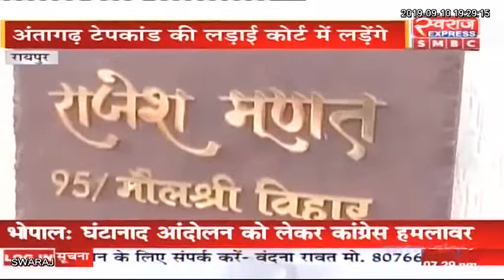Antagarh tape case में Mantu Ram के खुलासे के बाद पूर्व मंत्री Rajesh Munat ने Congress को दी चुनौती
Antagarh tape case में Mantu Ram Pawar के खुलासे के बाद पूर्व मंत्री Rajesh Munat ने कांग्रेस को दी चुनौती
Indian National Congress - Chhattisgarh Antagarhtapecase Bjp Chhattisgarh Janta Congress Chhattisgarh